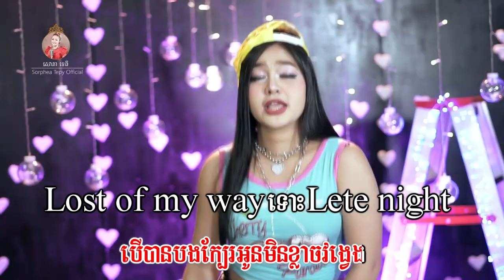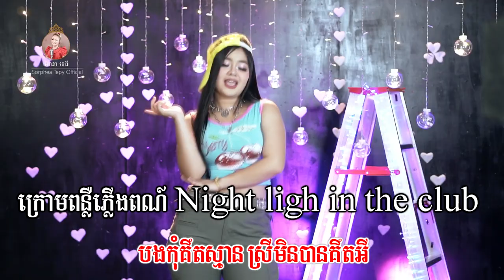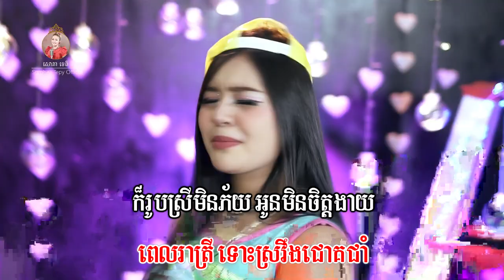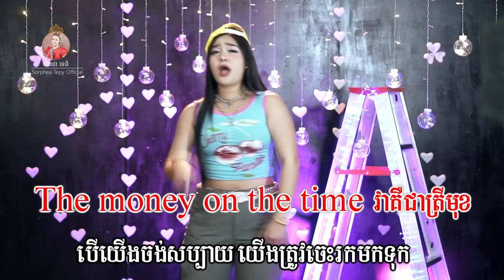ថ្ងៃនេះអូន sad - ភ្លេងសុទ្ធ - សោភាទេពី | Video Karaoke